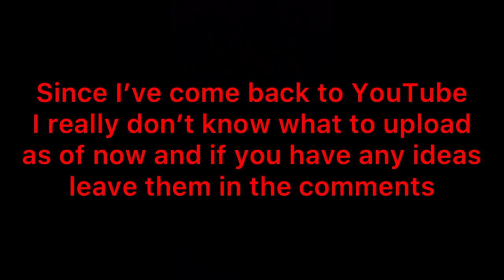I need video ideas